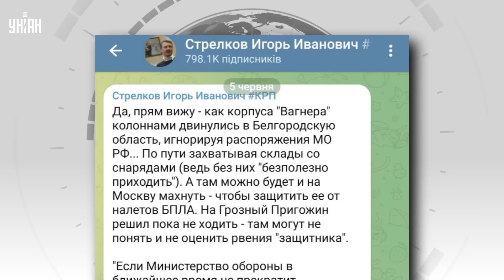💥Добровольцы идут в атаку на Белгород! Путин в ярости, Гиркин завыл о конце режима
UA - Російські добровольчі корпуси продовжують рух у Бєлгородській області. На тлі цього ЗМІ дізналися, що Путіну перестали повідомляти погані новини з фронту через неадекватну реакцію на них. Також стало відомо, що про бєлгородські події думають терористи Стрєлков та Пригожин.

RU - Российские добровольческие корпуса продолжают движение в Белгородской области. На фоне этого СМИ узнали, что Путину перестали сообщать плохие новости с фронта из-за неадекватной реакции на них. Также стало известно, что о белгородских событиях думают террористы Стрелков и Пригожин.